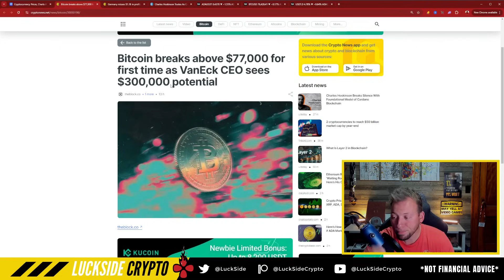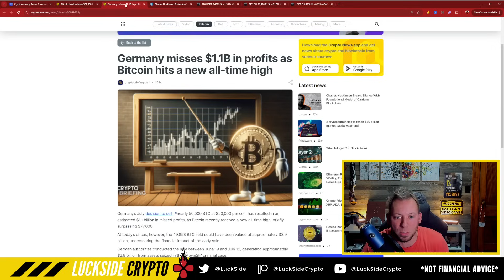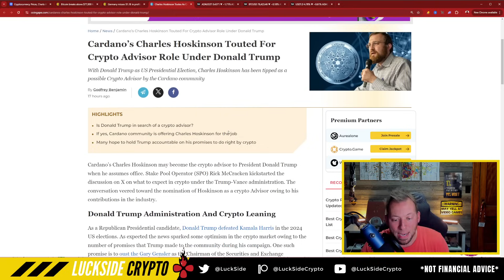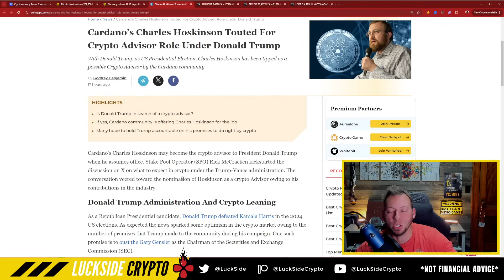CARDANO ADA - HOSKINSON HEADED TO THE WHITE HOUSE?!! MARKET BOOM COMING!